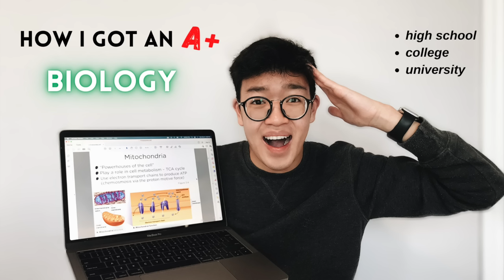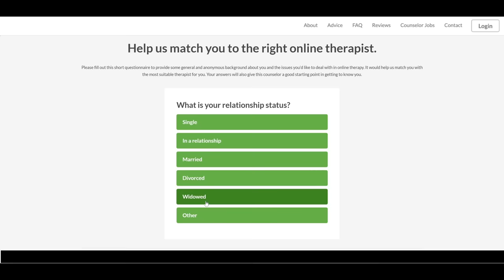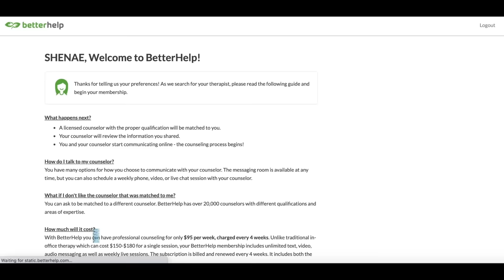WHAT TO DO after getting a BAD GRADE | how to BOUNCE BACK from FAILURE *productive & motivational*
You got a bad grade... so what do you do now? Watch this productive and motivational video on how to bounce from failure!

*LINKS TO ITEMS:
-Stationary-
✏️ Muji Pencil
🖊 Muji Black Pens
⌫ Muji Erasers

-Lifestyle-
👓 Ray-Ban Glasses

-Technology-
💻 MacBook Pro
📱 iPhone 12 Screen Protector
⌚️ Apple Watch
🎥 Ring Light + Tripod

Ana Luisa Jewelry: Nathanwu10
Teangle Matcha: NATHANWU15
FUM Aromatherapy: NATHAN
Filippo Loretti Watches: NATHANWU15
Bottoms Lab Apparel: NATHAN10
Bokksu Japanese Snacks: NATHAN10
Taskade: NathanWu
YOURS Skincare: NATHAN
Stil Classics: NATHAN25